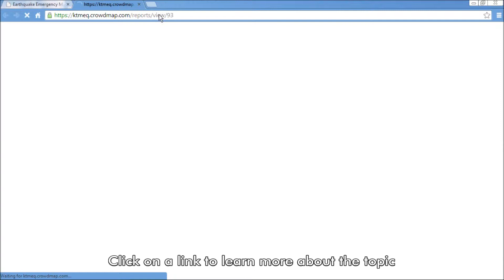Earthquake Emergency Management and Response